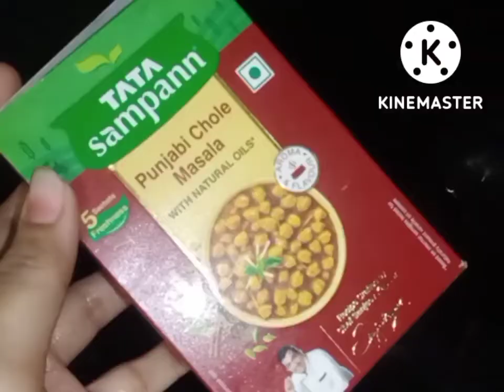Chole recipe l how to make chole at home l छोले बंनाने का आसन तरीका l Swad bhara zykaa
Chole recipe l how to make chole at home l छोले बंनाने का आसान तरीका l Swad bhara zykaa

ना समोसा ना कचोरी सिर्फ एक कप गेहूं के आटे से यह गरमा गरम नाश्ता बनाइए और समोसा कचोरी को भूल जाइए

chole ki recipe
chole ki recipe in hindi
chole ki recipe easy
chole bhature kaise banaye
 chole kaise banaye
chole kaise banaye jate hain
how to make chole bhature
 how to make chole kulche at home
how to make chole
how to make chole ki sabji
how to make chole masala
how to make chole at home
 how to make chole masala at home
chole ki sabji
chole ki sabji halwai style
chole masala
chole bhature